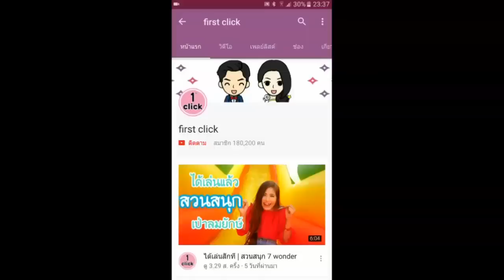ต้องห้ามโป๊ | พี่อุ๊กอิ๊กรีวิวชุดว่ายน้ำ